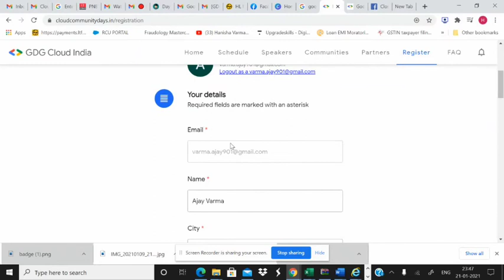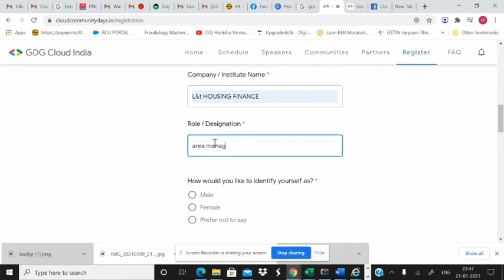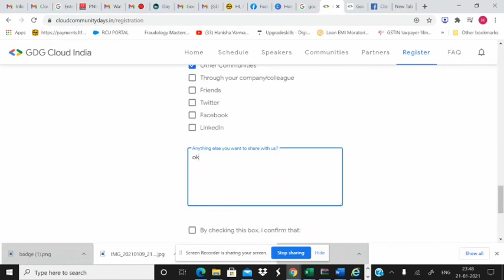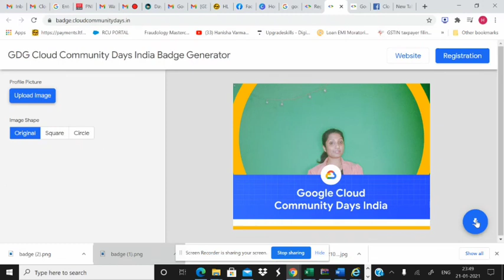Google cloud community days in India. how to register and get free google certificate